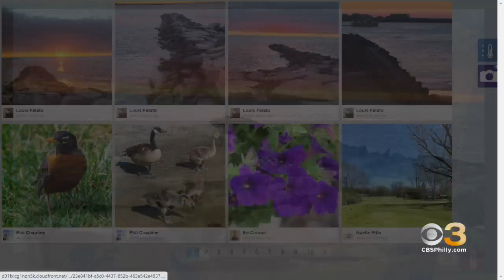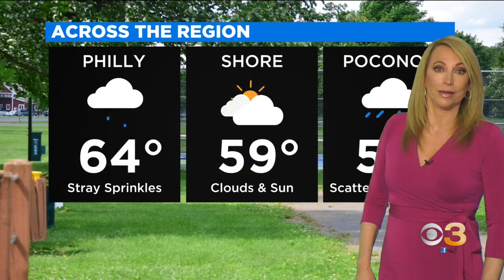Philadelphia Weather: Big Temperature Spread